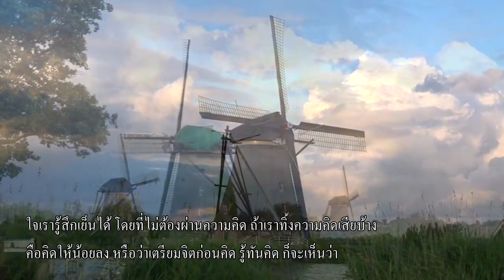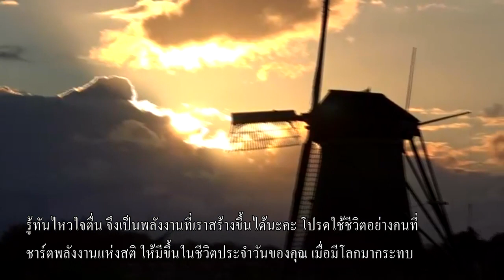การไม่หลงคิด 20220421